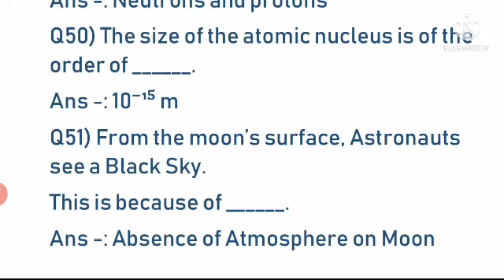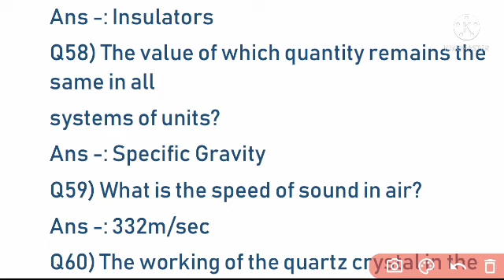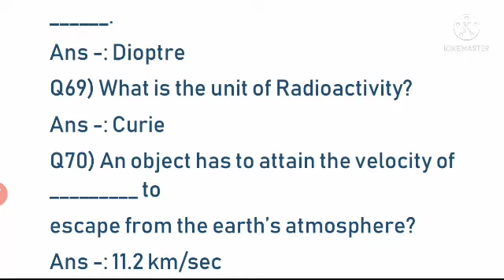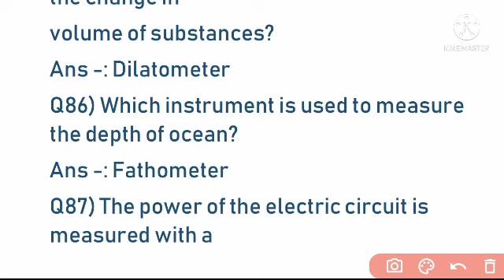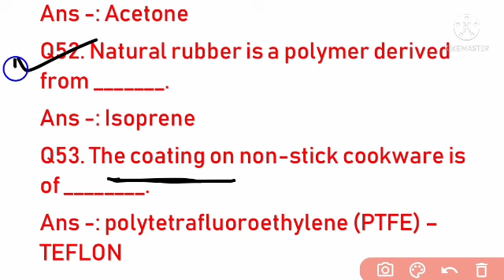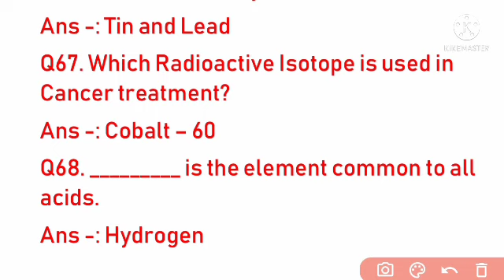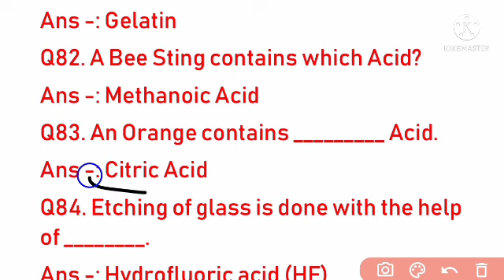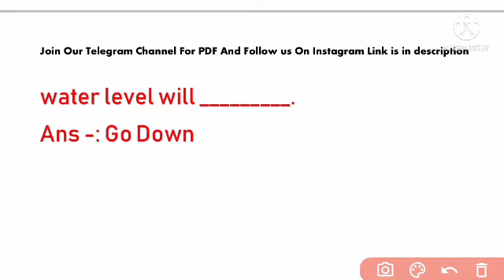BED EXAM 2022||Physical Science Full Coverage|Odisha BEd Entrance||Physical Science Top 100 MCQs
BED EXAM 2022||Physical Science Full Coverage|Odisha BEd Entrance||Physical Science For BEd 2022||
upcoming odisha bed entrance exam 2022 odisha govt bed entrance exam 2022
odisha b.ed entrance exam 2022 syllabus
odisha b.ed entrance exam 2022 date
odisha bed entrance exam 2022 preparation odisha bed entrance 2022 syllabus
odisha bed science question paper 2021 odisha bed science preparation 2022
odisha bed science entrance exam 2022 preparation